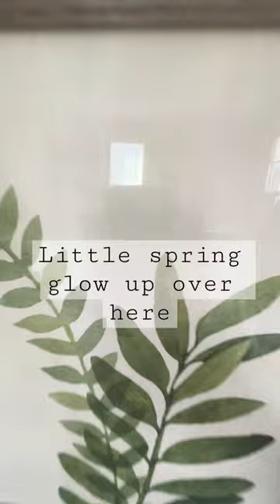Spring is in the air